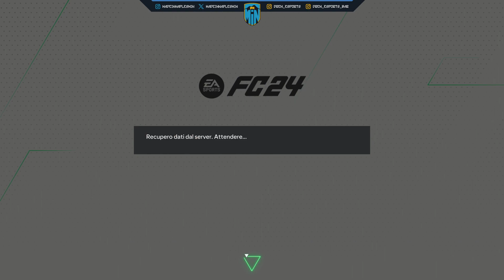FC24: VPG Italy - Serie A - 41a Giornata - DREN MiN vs IGP Metronomo